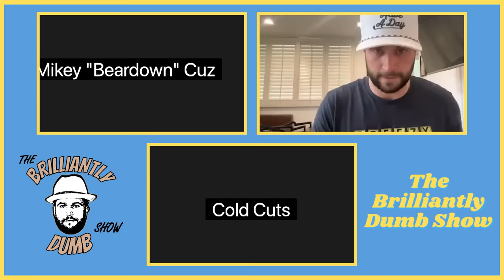You Gotta Crawl Before You Walk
The boys dive into dinner with Johnny Manziel, Recap of the Breezy Lounge watch party, Buy/Sell Segment and finish it off with Top 5 Favorite Airlines.